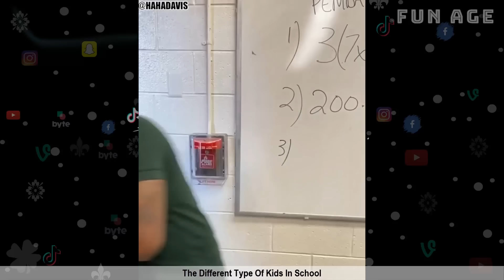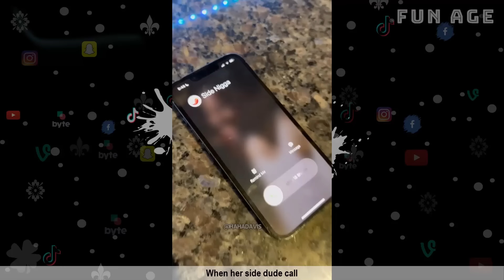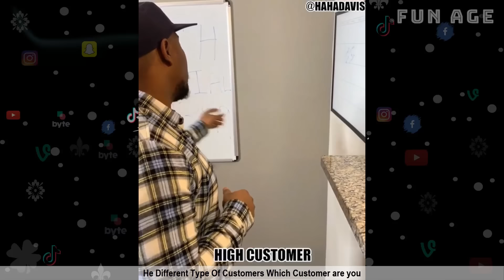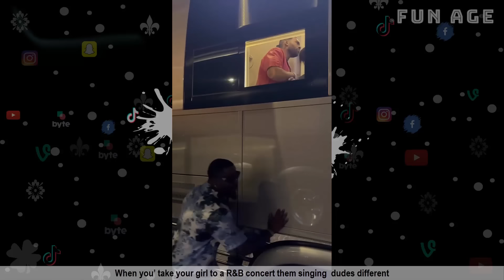HAHA DAVIS FUNNY SKITS COMPILATION 2024 | BIG FELLA COMEDY VIDEOS [ 1.5 HOUR ]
"In this compilation you can find TOP Skits Compiation of Haha Davis.